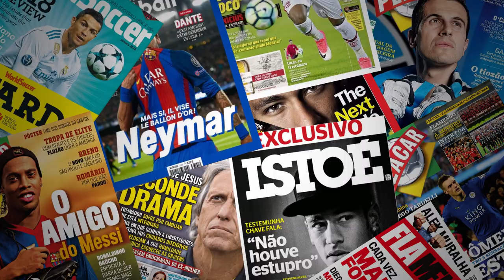DIEGO ALVES ou TADEU no GRÊMIO? VOLANTE RETORNANDO, E ALISSON DE VOLTA AO TIME!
JOGUE FOOTBAL TEAM GAME GRÁTIS!
👉200 pontos de energia para começar a jogar

Diego Alves e Tadeu na mira do Grêmio para a próxima temporada?
Alisson e Michel(volante), retornando ao Grêmio!